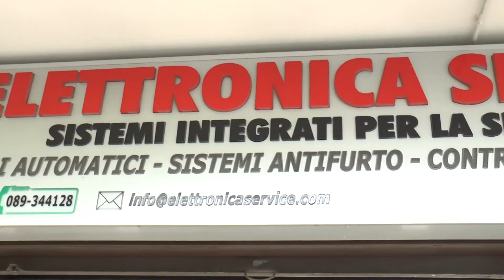“Una voce per l’Agro” sbarca alla festa della pizza